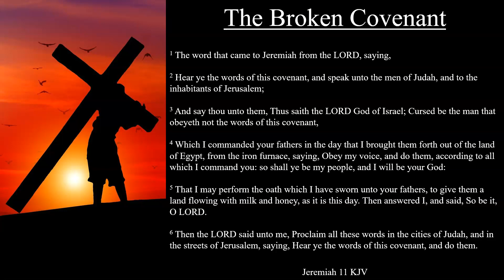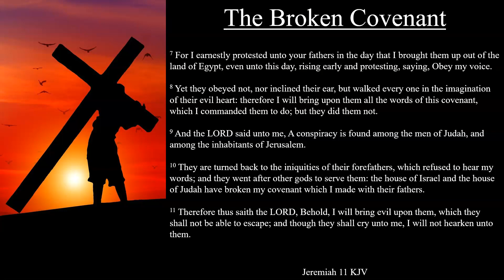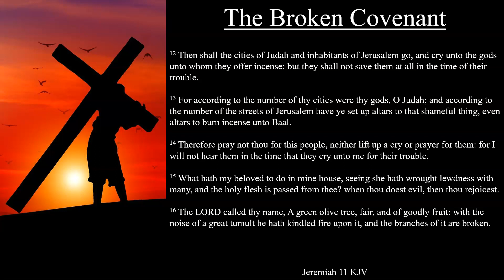Jeremiah 11:1-17 KJV | The Broken Covenant